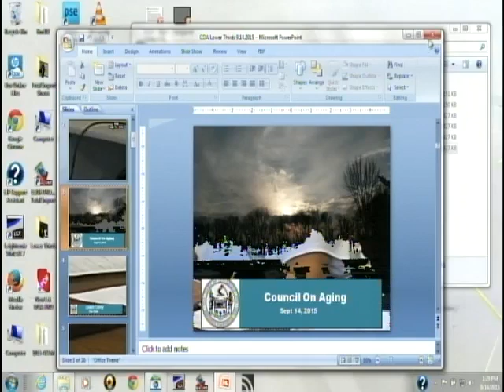COA 09 14 2015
Council on Aging